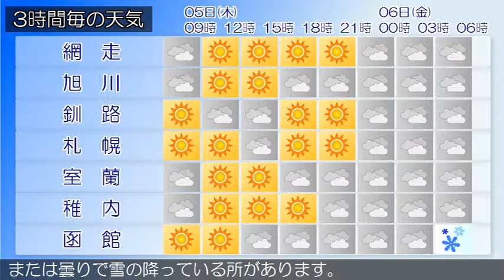2018/04/05 北海道地方の天気予報 朝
石狩・空知・後志地方では、引き続き５日夕方にかけて強風や高波、空気の乾燥による火の取り扱いに注意してください。石狩・空知・後志地方は、石狩・空知・後志地方の５日３時の天気は、曇りまたは晴れで弱い雪の降っている所があります。上川・留萌地方は、上川・留萌地方の５日３時の天気は、曇りまたは雪となっています。網走・北見・紋別地方は、網走・北見・紋別地方の５日３時の天気は、晴れまたは雪となっています。釧路・根室・十勝地方は、釧路・根室・十勝地方の５日３時の天気は、晴れまたは曇りで、ところどころで雪が降っています渡島・檜山地方は、渡島・檜山地方の５日３時の天気は、晴れまたは曇りとなっています。胆振・日高地方は、胆振・日高地方の５日３時の天気は、晴れまたは曇りで雪の降っている所があります。宗谷地方は、宗谷地方の５日３時の天気は、曇りとなっています。